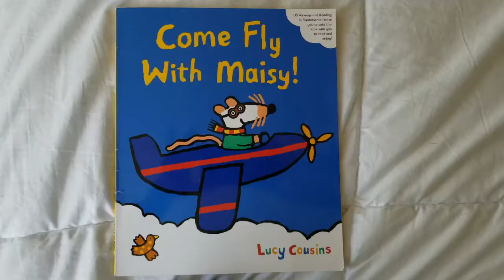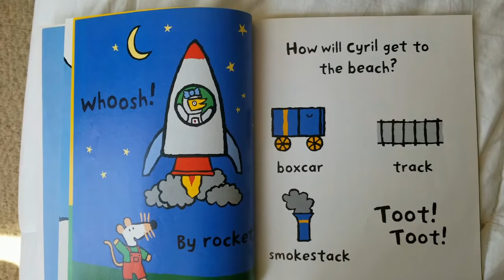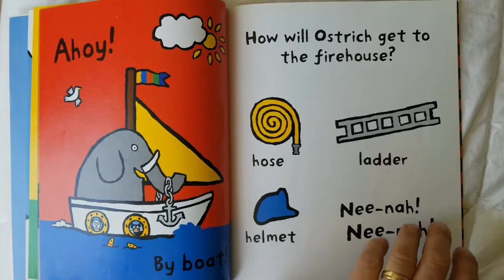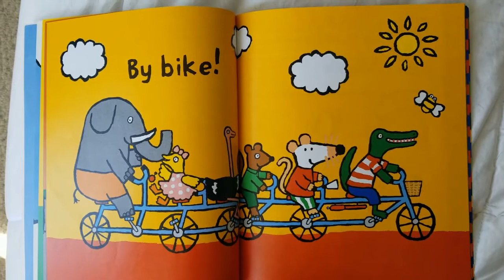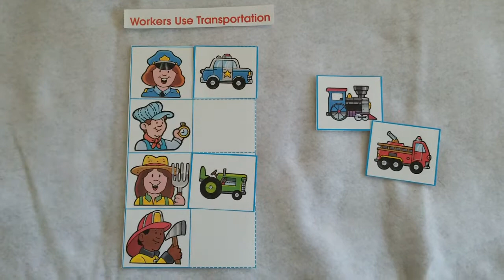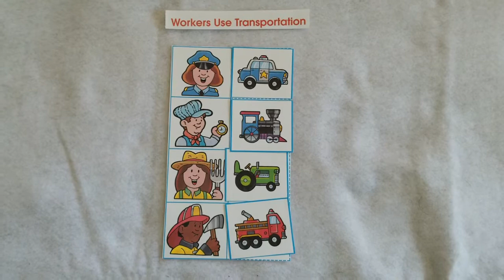Mrs. K's Preschool Classroom - Transportation Day 2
Let's investigate more about transportation.  Today we talk about the air and sea.